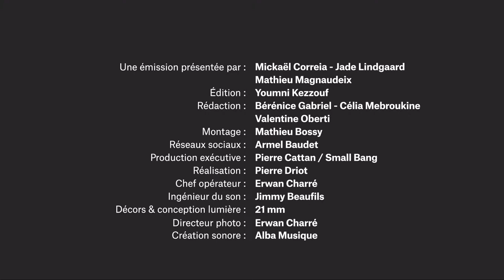Émission spéciale : climat, un monde en bataille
Greta Thunberg, Vanessa Nakate, Sophie Binet... Mediapart organise une soirée spéciale climat, alors que le gouvernement a prononcé la dissolution des Soulèvements de la Terre. Avec Attac et 350.org, des figures de l’activisme climatique mondial et du syndicalisme sont réunies. Comment concilier impératif écologique et social dans le monde ? Comment éviter que la transition écologique ne creuse encore les inégalités ?

Nos invité·es :

1) Fin du monde, fin du mois : comment lutter ensemble ?

    Greta Thunberg, initialement programmée dans l’émission, nous a fait savoir à la dernière minute qu’elle ne pouvait être présente.
    Vanessa Nakate, Rise Up Climate Movement ;
    Sophie Binet, secrétaire générale de la CGT ;
    Clémence Dubois, directrice de campagnes, 350.org ;
    Léna Lazare, Youth for Climate, membre des Soulèvements de la Terre.

2) Réinventer la solidarité Nord-Sud autour du climat

    Diana Nabiruma, Africa Institute for Energy Governance, défenseuse des droits humains et de l’environnement en Ouganda ;
    Youlie Yamamoto, porte-parole d’Attac ;
    Simon Duteil, co-délegué général du syndicat Solidaires ;
    Benoît Teste, secrétaire général de la Fédération syndicale unitaire ;
    Disha Ravi, Fridays For Future MAPA (Most Affected People and Areas) ;
    Luisa Neubauer, Fridays for Future Allemagne.